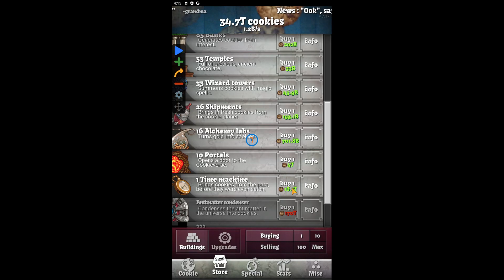I FINALLY REACHED 2 BILLION COOKIES A SECOND ON COOKIE CLICKER